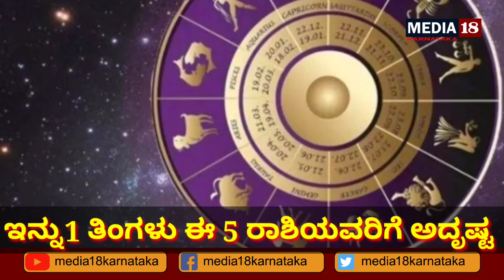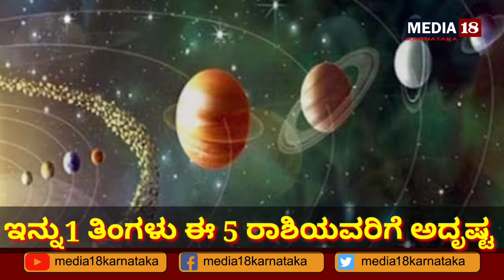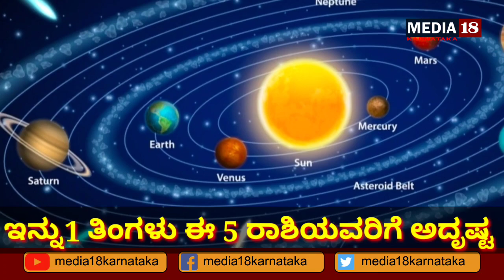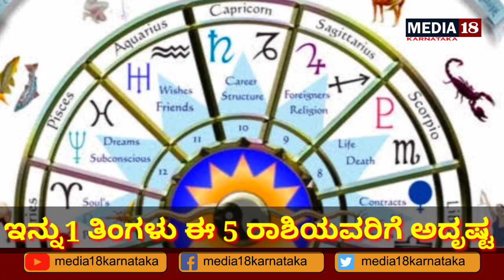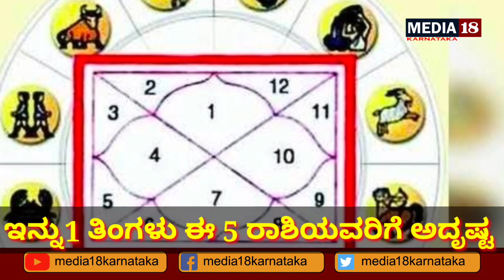ಇನ್ನೂ 1 ತಿಂಗಳು ಈ 5 ರಾಶಿಯವರಿಗೆ ಅದೃಷ್ಟ ಹುಡುಕಿ ಬರಲಿದೆ